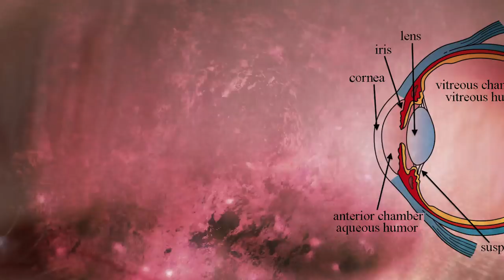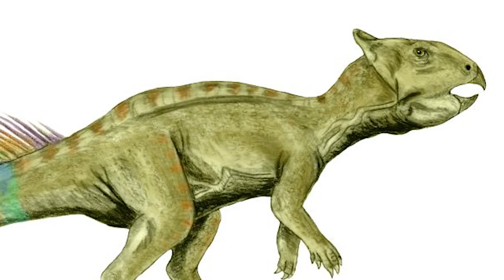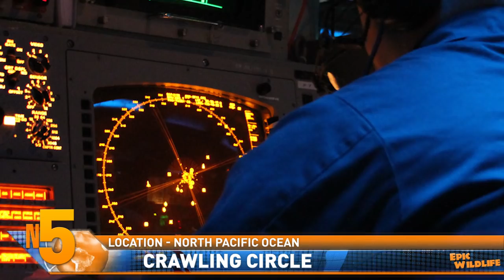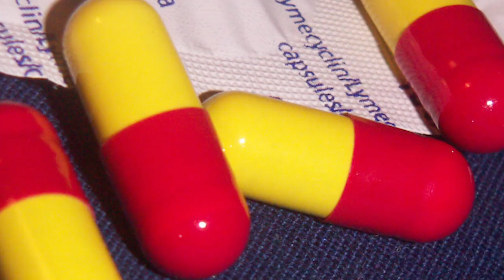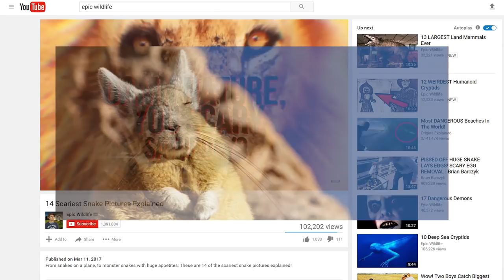Fishermen discover STRANGE Rare Fish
From the ancient painkillers of Neanderthals, to some  bizarre looking critters from the deep sea; This is TRENDING TUESDAY !

Stand Up Critters
Have you ever wondered why some dinosaurs evolved bipedalism?  Researchers have found that the two-legged trait was actually inherited from their ancient ancestors -- known as ‘proto-dinosaurs’.  These smaller ancestors likely walked on all fours, but ran on two legs.  They evolved that ability to better evade predators.  These critters had big, muscular tails that enabled them to run faster upright for longer distances.  Smaller forelimbs improved their balance and reduced their body weight.  Experts say some of these proto-dinosaurs gave up walking on all fours altogether.  It had previously been argued that bipedalism allowed the creatures to use their forelimbs for hunting … but that wouldn’t explain why many ancient herbivorous dinosaurs -- like the plateosaurus (PLAY-tee-oh-sore-us) -- retained the ability.  Did you know that some of the proto dinosaurs could be around the size of a squirrel?

Down the Rabbit Holes
You wouldn’t guess that something the size of a rabbit hole in the West Midlands of England would lead to a sanctuary for a persecuted order of knights.   A series of caverns was discovered in Shropshire (shrop-SHUR) that were once used by the Knights Templar … more than 700 years ago!  The subterranean caverns attracted so much vandalism that they were closed in 2012.  They’ve since recently been reopened, and a photographer named Michael Scott came away with some amazing pictures of the eerie location.  You can see the caves have remained in excellent condition over the centuries, and have subsequently been used by druids and pagans as a place of worship.The Knights are said to have  once used the underground network as a ceremonial spot … and as a refuge, after efforts were initiated to dismantle the group in the 14th century.  It’s still not known exactly when the Caynton Caves were carved out and first inhabited … and some even argue that the ancient order may have never used them at all … what do you think?

Ancient Antibiotics
There’s more evidence that Neanderthals weren’t as slow as is sometimes though … Researchers have found they may have been using antibiotics and painkilling drugs as long as nearly 50,000 years ago!  While examining the fossilized teeth of a Neanderthal man that once lived in Spain’s El Sidron (see-DRone) cave, scientists detected the genetic material of a mould with antibiotic properties.   Nicknamed ‘Sid’ scientists found that the caveman  suffered from a dental abscess and bacteria that would have resulted in gastrointestinal problems.  But DNA analysis of his dental plaque suggests that Sid ate poplar to treat himself … that bark contains salicylic (sal-ih-SIL-ik) acid, the primary ingredient of aspirin ... which wasn’t synthesized until 1890.  There’s also evidence suggesting Sid used a prehistoric antibiotic … traces of the fungus used to create penicillin was also found in his teeth.  Penicillin wasn’t discovered until 1928!  Did the cavemen really know how to self-medicate?

Deep Sea Mystery
Was it some bizarre hybrid of a fish and a prawn?  Fishermen in the waters of Australia’s Northern Territory found some creatures with a bizarre, prehistoric appearance.  The critters were found at a depth of nearly 1,000 feet (300m) at a spot close to Darwin’s maritime boundary with Indonesia.  The unusual specimens had bulging eyeballs, horned spikes, and was encased in heavy scales covered with slime.  The weird marine life had the locals baffled … until experts identified it as an armored sea robin … They’re known to have thickened fin rays they use as feet to scuttle about the ocean floor, instead of swimming.  They’re considered a rare species of fish that’s  normally found in deep tropical waters. Unfortunately, these critters became scarcer still … coz it looks like the fishermen slung ‘em on the barbie.

Chill By Nature
And finally … Have you had a bear of a day?  Well, we’ve found a way to help you instantly unwind.  Actually, a study was recently conducted about the beneficial effects of watching nature documentaries … and it showed that watching even only a few minutes of such programs can relieve anxiety and stress … and boost your joy and happiness.  The study used the BBC programme “Planet Earth II” as a model …the BBC’s research was a collaborative effort with the University of California Berkeley … and has resulted in The Real Happiness Project